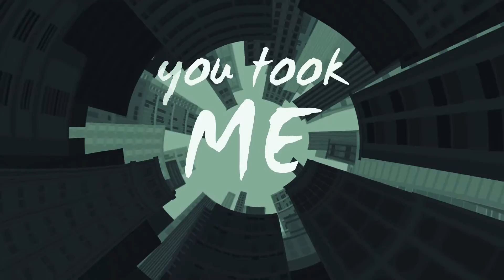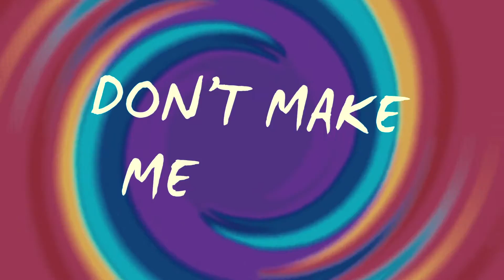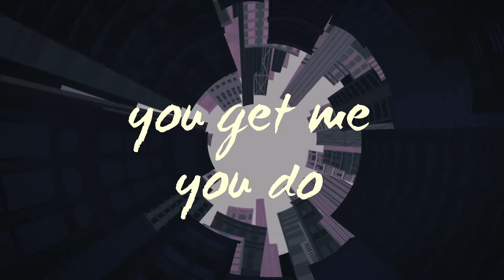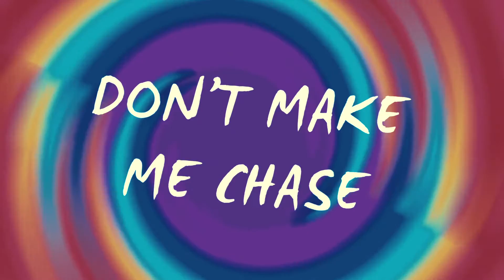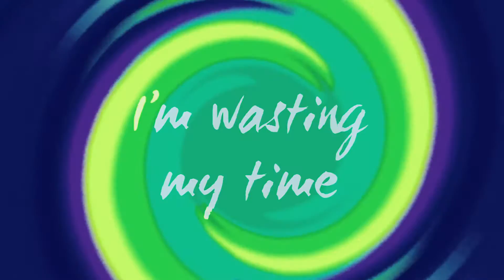"Katrina" - Lipstick Jodi (Lyric Video)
"Katrina" is the opening song to Lipstick Jodi's debut, self titled album.

Listen on Spotify, iTunes, Google Play, or wherever you get your music!